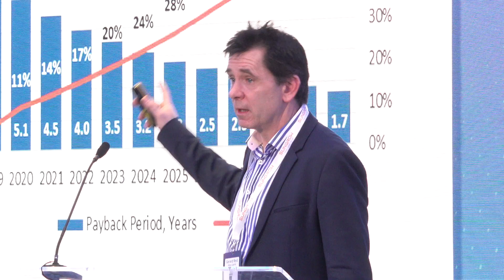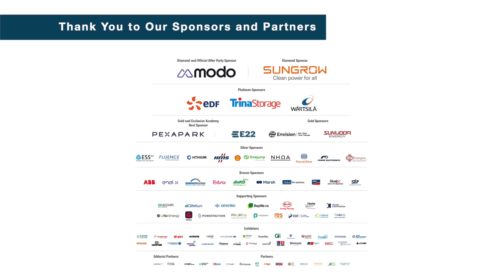Energy Storage Summit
The storage industry is experiencing unprecedented global growth, and our aim is to help drive that growth at Europe’s biggest energy storage event. We will bring together all the leading industry figures across Europe under one roof to discuss what needs to happen next to make sure that energy storage is able to reach its full potential.

The 2023 Summit was our biggest-ever energy storage event since launching eight years ago, with over 150 speakers, 70 stands and 1000 delegates. The event doubled in size from the previous year; a testament to the technology itself but also to the hard work and dedication of the industry in getting storage to where it needs to be. With tremendous opportunities arising for storage on the continent, in countries such as Germany, Italy, Spain, Poland, Greece, Belgium to name just a few, we know that joining forces and collaborating is going to be paramount for the industry going forward.

The 9th Energy Storage Summit will take place at the Novotel London West, which will provide ample space for intimate workshops, dynamic panel discussions, insightful presentations and unrivalled networking opportunities with all the key players in the European energy storage industry. The event programme will bring you the most topical content on energy storage including how to think outside the box and beat long-duration challenges, finance and revenue opportunities, co-location, grid connections for storage assets, C&I applications, the future of the grid system, the hottest European storage markets and much more.

The Energy Storage Summit is renowned for being the best networking event in Europe, where you will be able to meet and do effective business with investors, developers, policymakers, utilities, energy buyers, service providers, consultancies, technology providers and more. Make sure to join us at the largest energy storage event of the year!

Book Your Tickets Early as We Expect to Sell Out Once Again